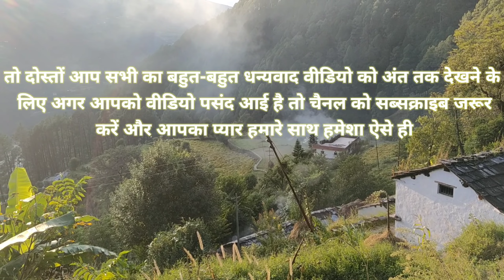रहस्यमई पत्थर मिला जब हम गए थे पूजा करने जंगल में 🙄😯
बहुत बहुत धन्यवाद सभी का दिल से

आप सभी को मेरा प्रणाम ।।

Dosto I Hope ki aap ko video Jarur Pasand aayi hogi
 apna pyar aage bhi esa hi de ❤️

आवर channel

hamary चेंनल के साथ जुड़ने के लिए आप सभी का बहुत बहुत धन्यवाद,🙏🙏🙏🙏🙏

आप मेरे साथ इंस्टाग्राम, के माध्यम से जुड़ सकते है ।।